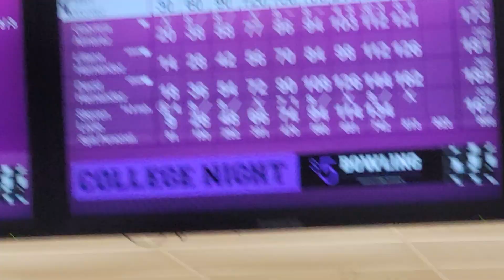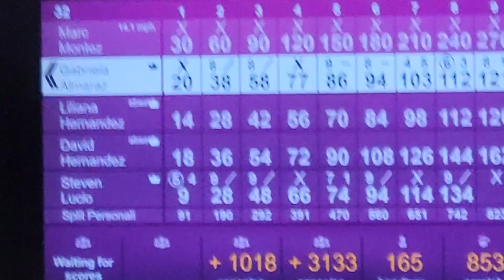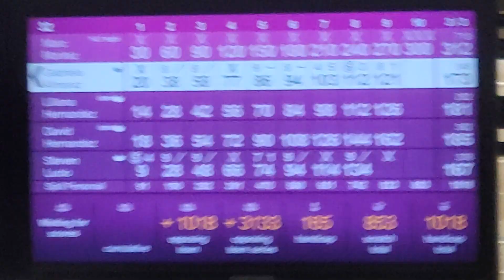Marc Montez Bowls his 1st 300 at Flamingo Bowl on 11-9-23